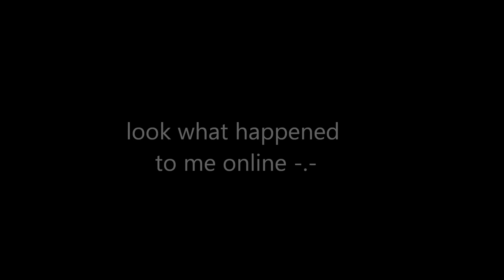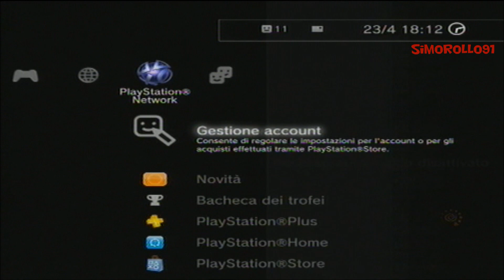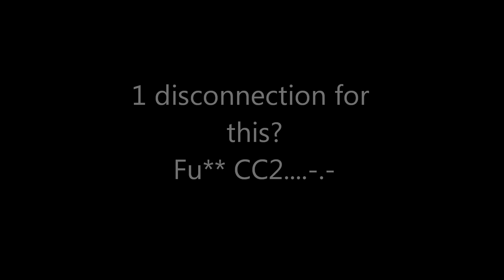Naruto Shippuden Ultimate Ninja Storm 3 - Bug Online?!?!